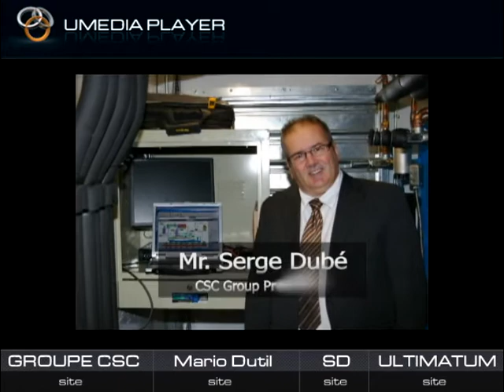Carbon Dioxide Refrigeration, Carbon Dioxide Arena, Carbon Dioxide Supermarket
Supermarket refrigeration, Arena refrigeration, refrigeration, climatisation,
 supermarket, co2 refrigeration, industrial refrigeration, co2, carbon dioxide,
 smartref, csc-group, groupe csc, co2 arena, ultimatum media